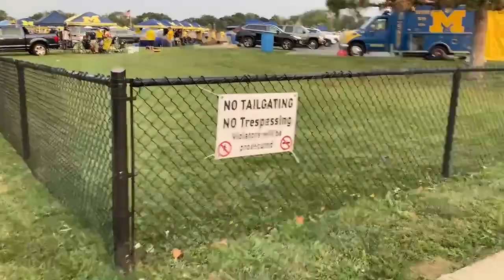Michigan football tailgate for Washington's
Walking through the Pioneer High School lot before Michigan vs. Washington.